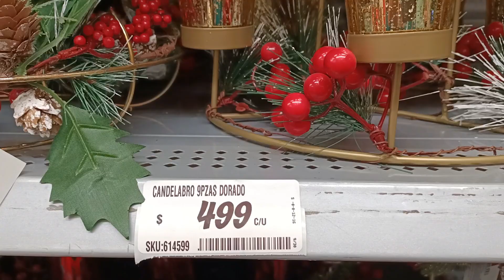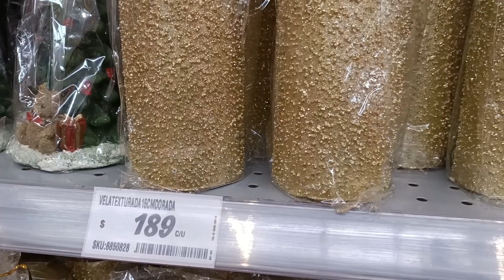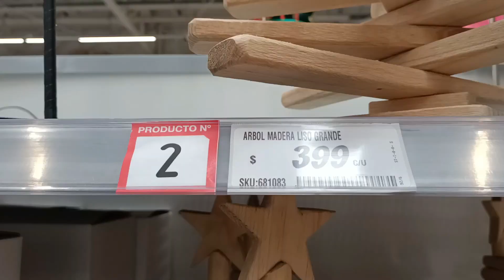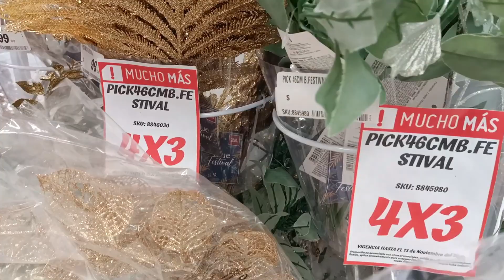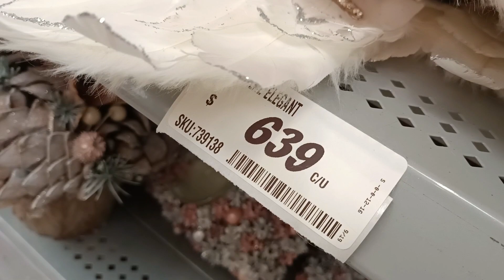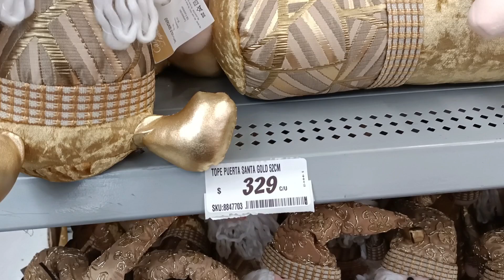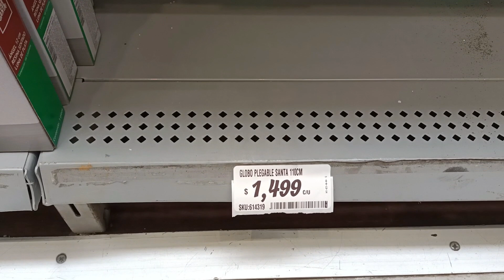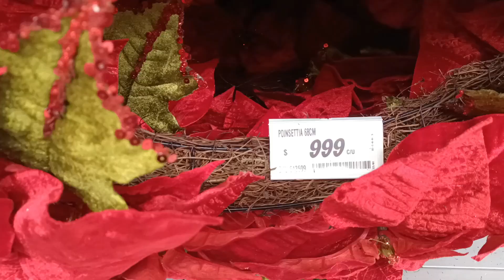Tendencias y Adornos Navideños 2022 🎄 SODIMAC 🎄 Decoración 🎄 Susana 🎄